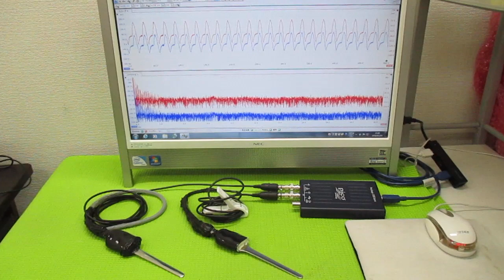メガヘルツの超音波発振制御プローブ ultrasonic-labo